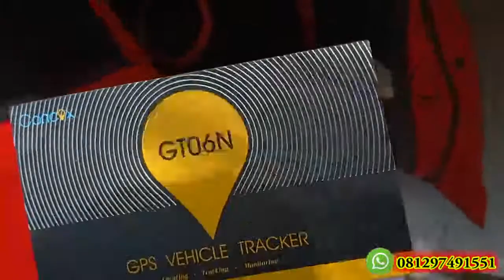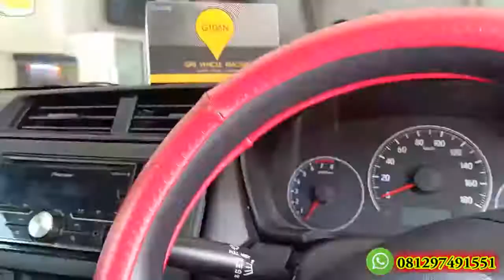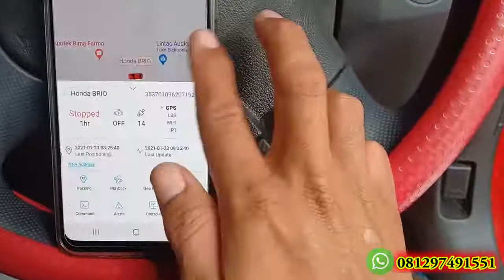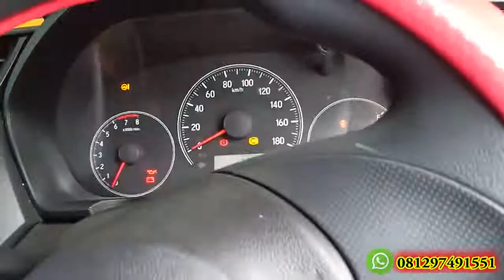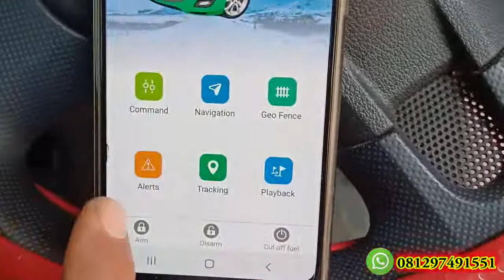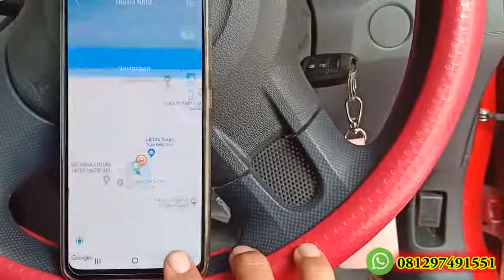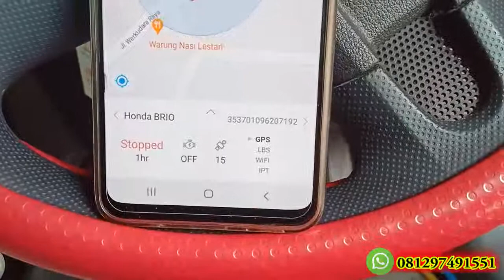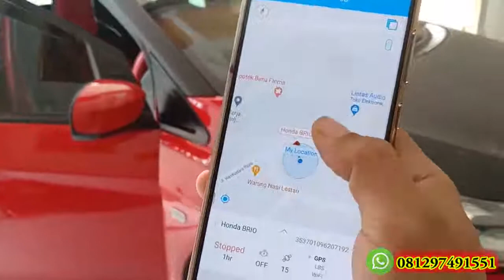Pemasangan gps tracker gt06n all new brio di kedawung cirebon | gps tracker tangerang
BERGARANSI & TERMURAH...